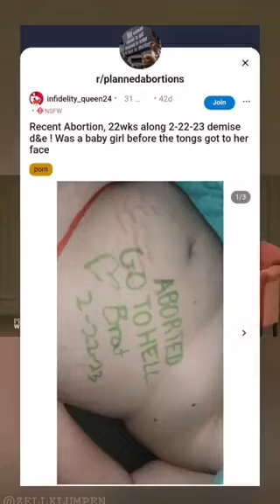THE REASON WHY ABORTIONS BECAME UNCONSTITUTIONAL